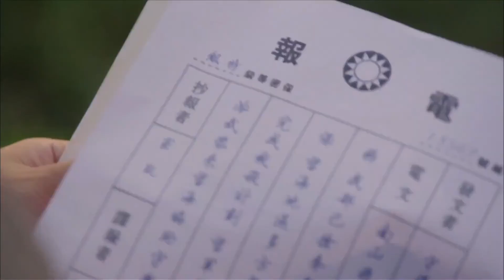抗日谍战剧【冰雨火12】|钱泳辰化身神秘刀客，喋血上海滩为家人复仇|主演：钱泳辰（沉香如屑）、何泓姗（如懿传、匆匆那年）、霍政谚（两生花）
剧名Name：冰雨火
主演Cast：钱泳辰
简介：讲述了夏光奇化身神秘刀客，喋血上海滩为家人复仇的故事。